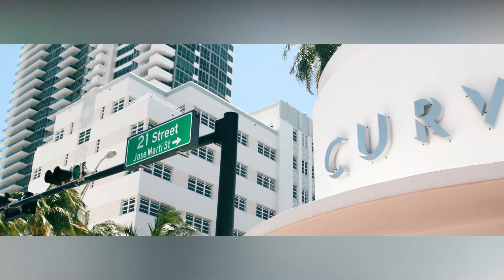SLIDESHOW:// MIAMI CITY FLORIDA SLIDESHOW IN HD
Miami, officially the City of Miami, is the seat of Miami-Dade County, and the cultural, economic and financial center of South Florida in the United States. The city covers an area of about 56 square miles (150 km2) between the Everglades to the west and Biscayne Bay to the east. Miami is the sixth most densely populated major city in the United States with an estimated 2018 population of 470,914. The Miami metropolitan area is home to 6.1 million people, the second-most populous in the southeastern United States and the seventh-largest in the nation.[8][9] The city has the third tallest skyline in the U.S. with over 300 high-rises,[10] 55 of which exceed 490 ft (149 m).[11]

Miami is a major center and leader in finance, commerce, culture, media, entertainment, the arts, and international trade.[12][13] The metro area is by far the largest urban economy in Florida and the 12th largest in the United States, with a GDP of $344.9 billion as of 2017.[14] In 2018, Miami was classified as an Alpha level global city by the GaWC.[15] In 2019, Miami ranked seventh in the United States and 31st among global cities in terms of business activity, human capital, information exchange, cultural experience, and political engagement.[16] According to a 2018 UBS study of 77 world cities, the city was ranked as the third-richest in the United States and the eighth-richest in the world in terms of purchasing power.[17] Miami is nicknamed the "Capital of Latin America" and is the largest city with a Cuban-American plurality